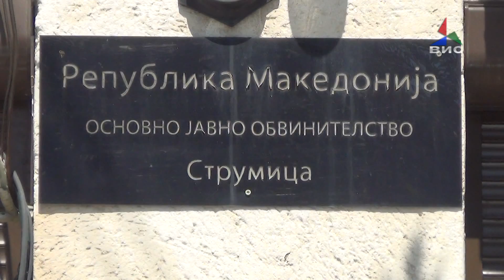Отворена истрага за полицаецот - синдикатот во негова одбрана 14.08.2017